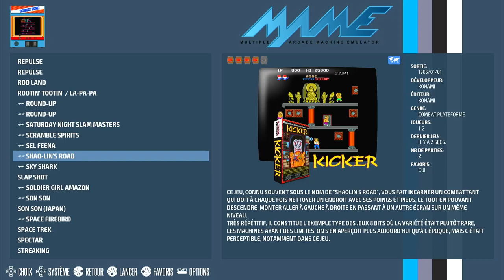Shao-lin's Road Arcade | Emulated / M.A.M.E.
Kicker / Shao-lin's Road
[shaolins] Shao-lin's Road (set 1)